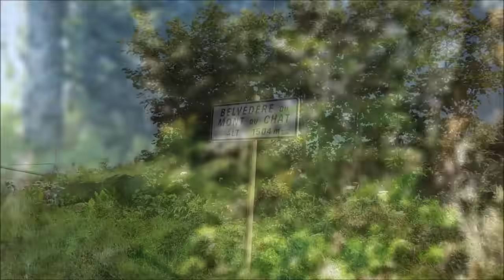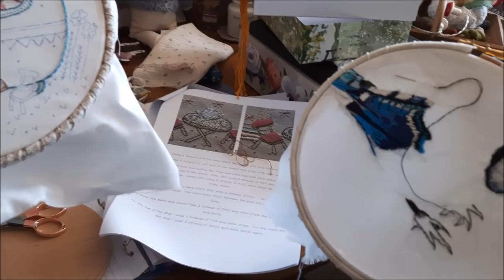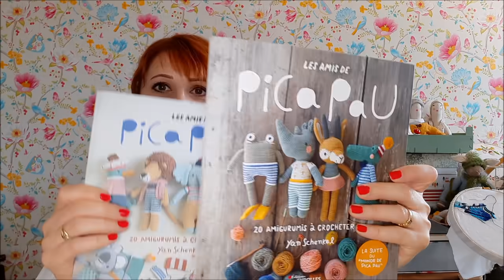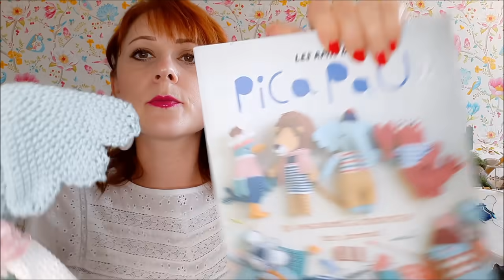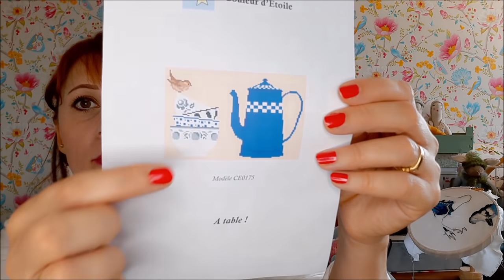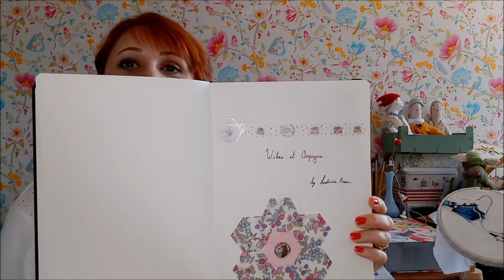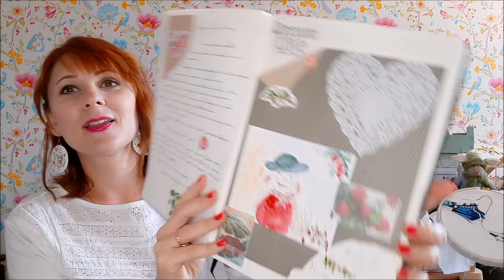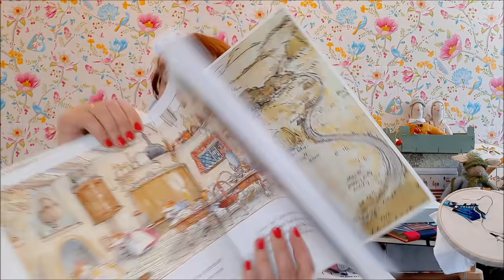Le Podcast de la fin de l'été 2021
Bonjour et bienvenue pour cette nouvelle vidéo.
Toutes mes excuses pour une moment de la vidéo qui est un peu distordu sur un tuto, cela n'est pas une volonté de ma part mais le logiciel qui a fait des siennes!! Pas d'inquiétude tout revient très vite à la normale.

Voici le détail des projets de cette vidéo:
*Connie la Girafe (le tuto jupe est à la fin de la vidéo!) :

*Les fleurs en tissus

*Lucienne Compotine
*Le point de croix stitchers' garden
*Broderie Lilipopo
*Aiguilles Knitpro
*Le simple pleasures Hat de Purl Soho: Je vous invite à aller voir mes vlogs de l'été avec tout le détail et glossaire en français.
*Toudoulaines pour la laine acrylique pour les couvertures et sac en laine
Les chaussettes Perdita sont sur Lovecraft.com et Ravelry

Retrouvez moi sur instagram: @roseetballesdelaineatelier
Ravelry: Roseetlaine

à bientôt!
Ludivine rose